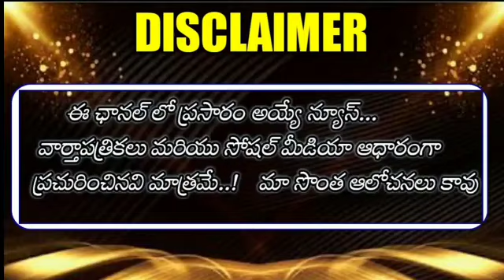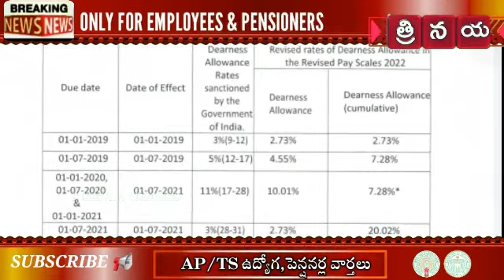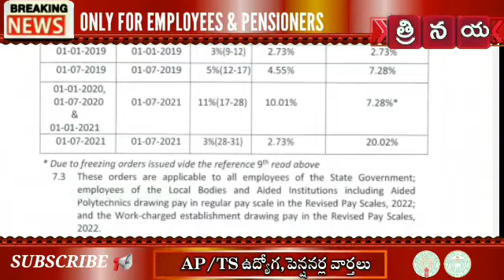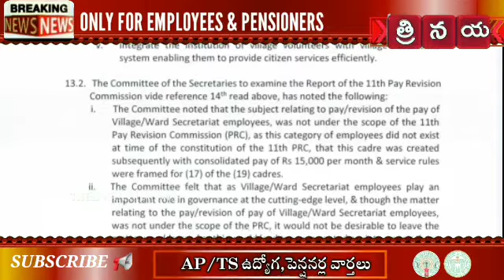ఏపీ ప్రభుత్వ ఉద్యోగులకు వేతన సవరణ జీవోలు విడుదల || తీవ్ర షాక్ లో ఉద్యోగులు, పెన్షనర్లు